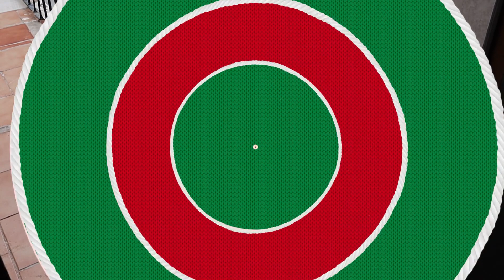🎄VLOGMAS 01🎄// NO SALE COMO ESPERABA